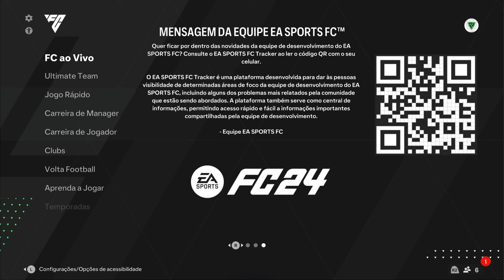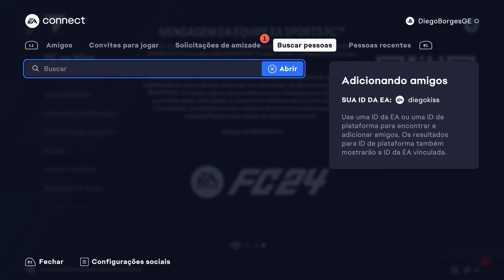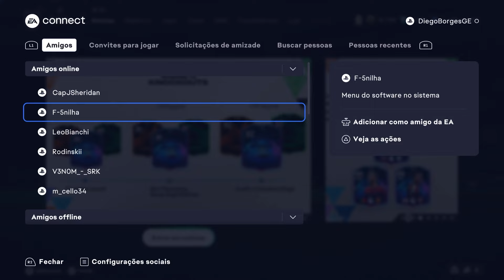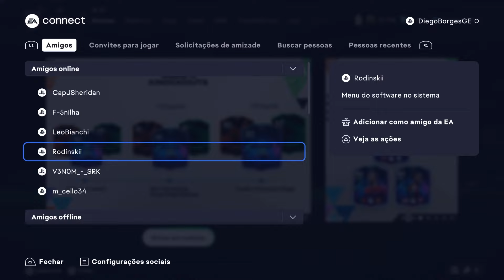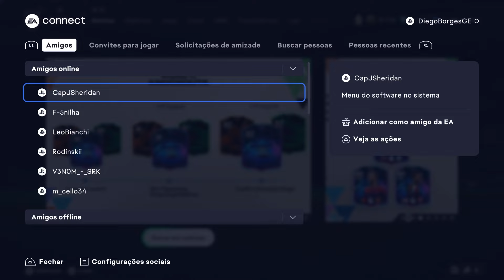🔴 EA FC 24 COMO ATIVAR O CROSSPLAY - ADICIONAR E JOGAR ENTRE PS5, XBOX SERIES E PC OU PS4 E XBOX ONE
Aprenda a ativar a opção de Crossplay que permite jogar EA Sports FC 24 com amigos de outros consoles.

Meu PC Gamer:
- Monitor: Acer Predator XB253Q GX 24.5'
- Placa Mãe: Aorus Z370 Gaming K3
- Placa de Vídeo: GeForce 3080
- Processador: Intel i7-8700k 3.70GHz
- Memória RAM: 16GB XPG D41 Spectrix DDR4 RGB
- Gabinete: Pichau Seraph RGB
- Teclado: Corsair Cherry Mecânico
- Mouse: Razer Deathadder Elite Chroma Overwacth